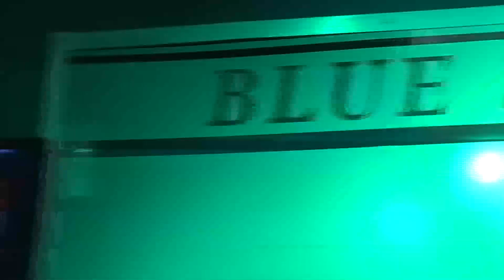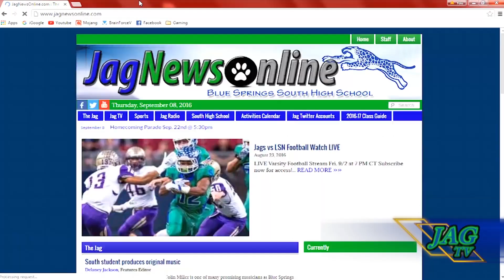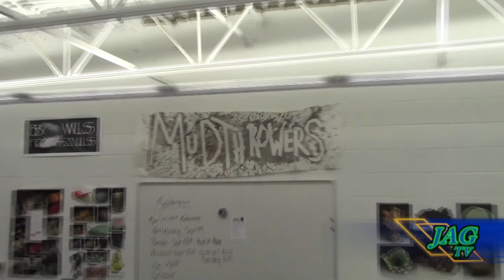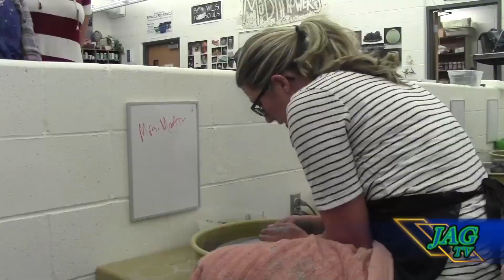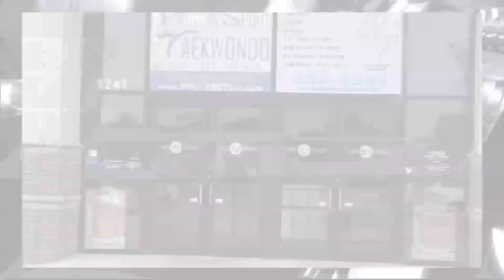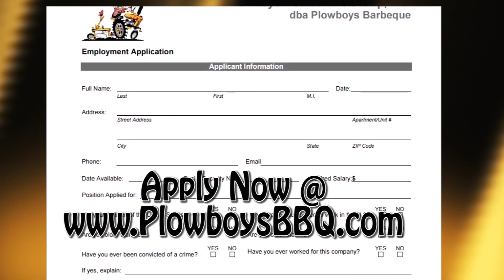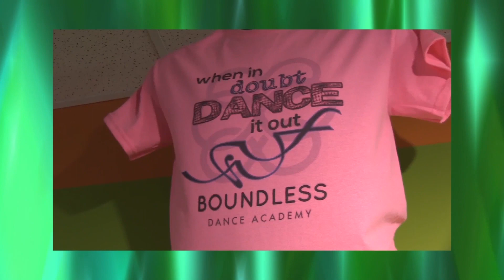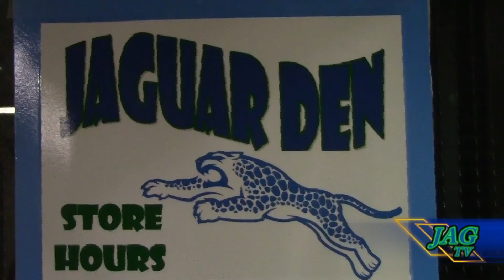Jag TV #3 Sep 12, 2016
Jag TV #3 Sep. 12, 2016. Season #7. Air date Sep. 12, 2016